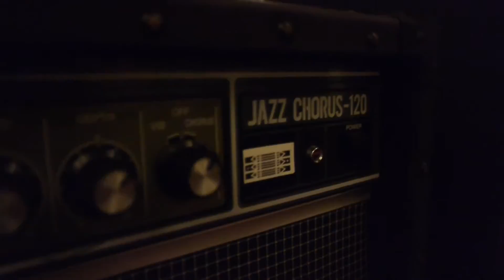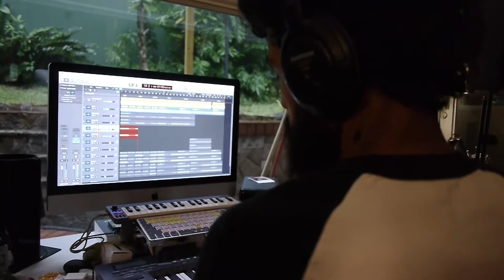Love is a Dog from Hell: Solo Sanchez, Lilo Sanchez, FLIPAO.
Palabras de Lilo... "No recuerdo muy bien cómo pasó, pero si sé que como todo, comenzó con actuar. Tengo mi gran amigo (el Fat) que me llama de vez en cuando cagado de la risa preguntándome Tu eres Solo Sánchez?? si ah!!! Después de explicarle en vano varias veces me vino a la cabeza que quizás seria bueno hacer un track con (Solo) pa aclarar cosas y a la vez reinos del apellido más popular del planeta. Nos reunimos en su casa una tarde y entre la conversadera comenzamos a tocar algo de guitarra hasta que de repente me dice hey! tu haz usado los batistas del Logic??

Yo super escéptico le contesto, nah! Logic? Los manes serios usan Pro Tools bro! Pero igual miré pa ver qué es lo que es con la vaina. El software tiene bateristas con nombre propio que emulan ciertos estilos e intensiones sumamente bien logradas para ser información MIDI; claro que tienes que someterlas luego a fuertes candelas, drive y edición fuerte pa que no se sientan tan mogas, pero en este caso la simplicidad del patrón era lo que hacia toda la canción. Con Solo en la guitarra y Yo en el bajo comenzamos a jammear con Parker (el baterista software) y así creció el riff principal de la canción, al rato después algo que sonaba como a coro; había vainas ahi, había contenido, teníamos una canción!

Al escuchar la maqueta ya la canción tenia su personalidad y dejaba claro que ni yo, ni Solo éramos la voz pa este track, necesitábamos a alguien menos meloso, necesitábamos una garganta raspada y aires de poesía oscura. Quién más que Felipe Arias (Flipao) pa ese trabajo. Otro viejo amigo, fue mi compañero de banda por años en Gasolina 70 y es conocido por su trabajo con Los Flasheros y Dos Huevos Un Camino; nos metimos largas horas de jam por lo años 90; y conozco claramente el poder de su voz.

Otra vez fue una linda experiencia juntar gente que no quizás no estaban supuestos a juntarse, y esto fue lo que salió.
credits
released December 16, 2017
Love is a Dog From Hell
Letra: Felipe Arias

Solo Sánchez - guitarras
Lilo Sánchez - bajo
Felipe Arias - voz

grabado y mezclado por Lilo Sánchez. Masterizado por Matt Lynch en Misterious Mammal Studios en Los Angeles, California. La foto de la portada es de Pablo Cambronero"

Video grabado por Chyzy y Solo Sanchez.